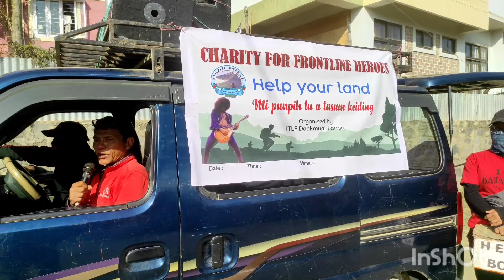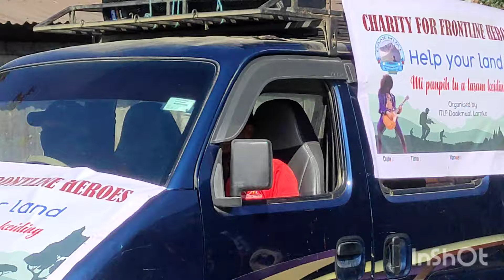Charity Frontline, ITLF Daakmual 22.1.2024